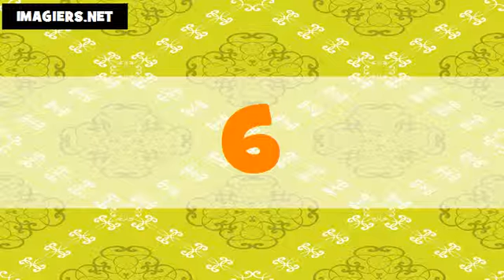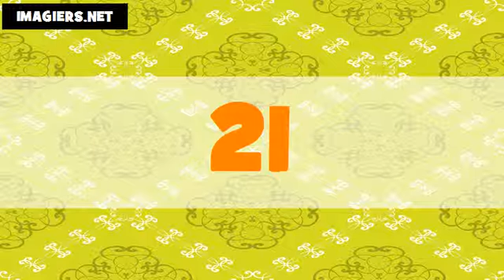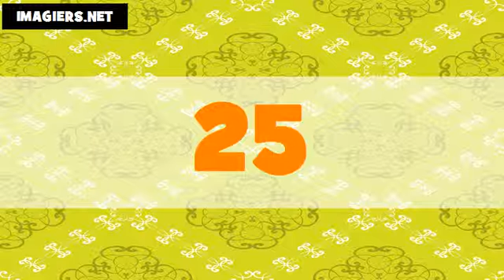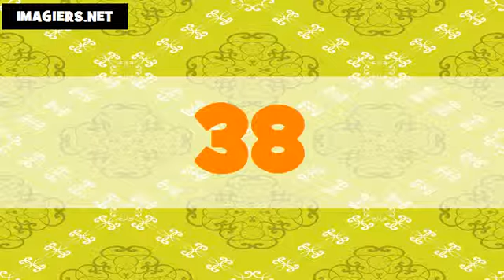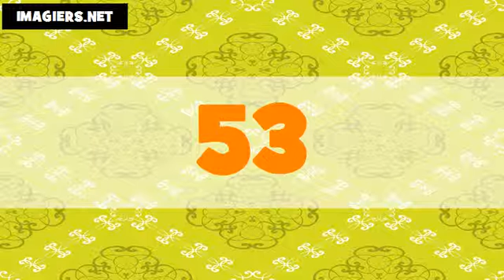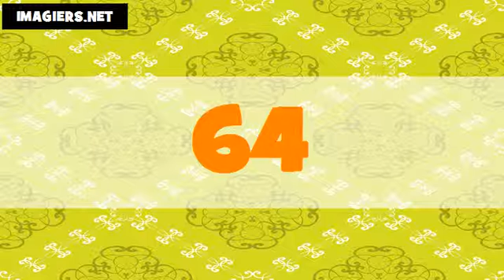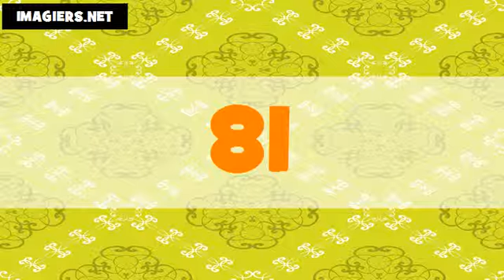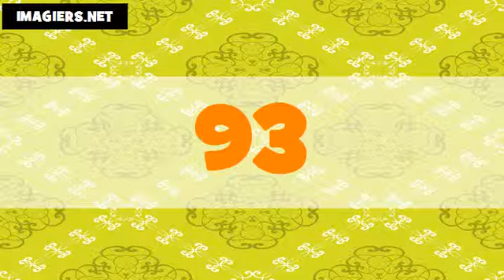The numbers in Thai # From 1 to 100